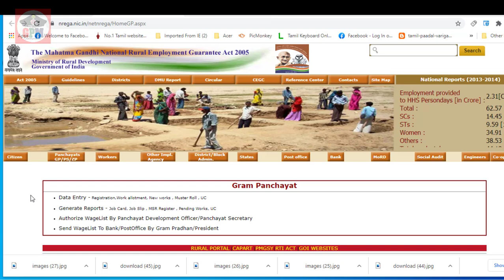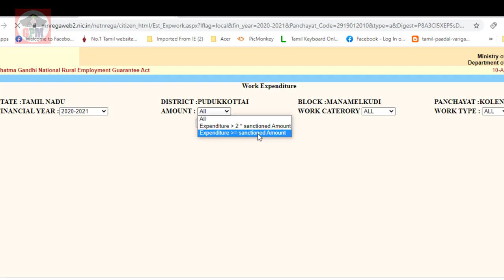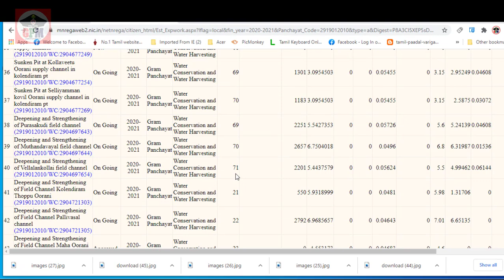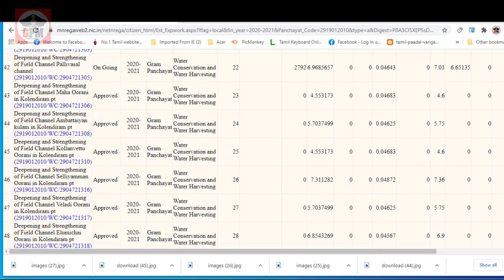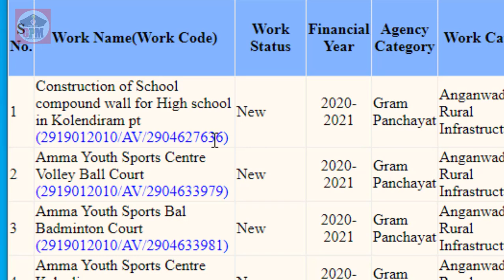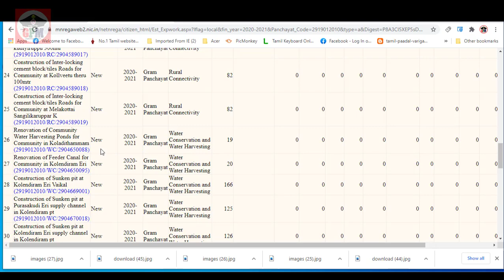உங்கள் ஊரில் அரசாங்கத்தின் நலத்திட்டங்கள் யாருக்கெல்லாம் கிடைத்துள்ளது பார்க்க வேண்டுமா? captain gpm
உங்கள் ஊரில் அரசாங்கத்தின் நலத்திட்டங்கள் யாருக்கெல்லாம் கிடைத்துள்ளது பார்க்க வேண்டுமா

topic : tamilnadu
,tamilnadu social welfare schemes in 2019
,tamilnadu social welfare schemes in tamil,
தமிழக அரசின் நலத்திட்டங்கள்